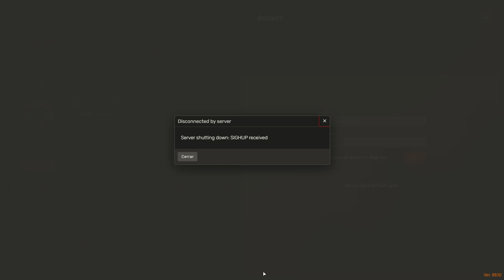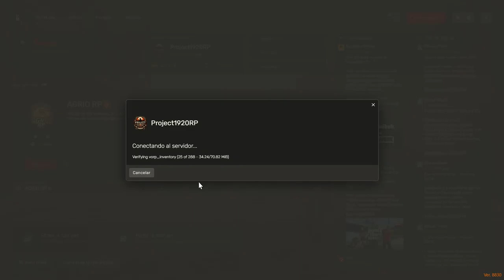¡Explorando la mina de esmeraldas! | Roleplay RedM en Project 1920 | Red Dead Redemption II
Acompaña a Henry en este emocionante episodio de roleplay en RedM, donde exploramos la misteriosa mina de esmeraldas en el servidor Project 1920 de Red Dead Redemption II. Descubre secretos, enfrenta desafíos y disfruta de una historia inmersiva en el Salvaje Oeste. No te pierdas esta aventura épica.